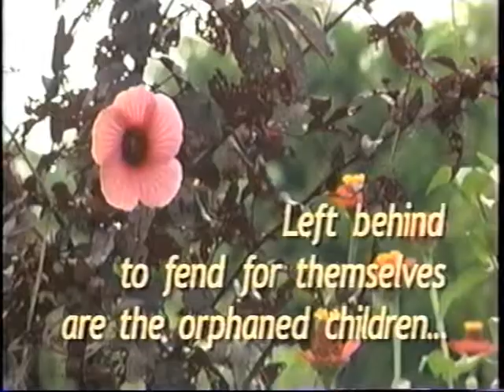Ecuador / Uganda No Words Needed